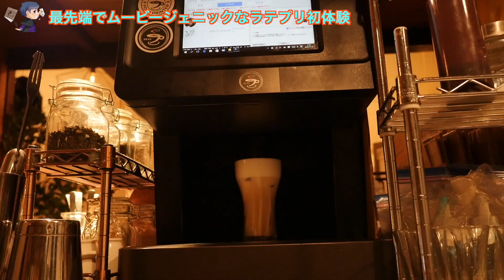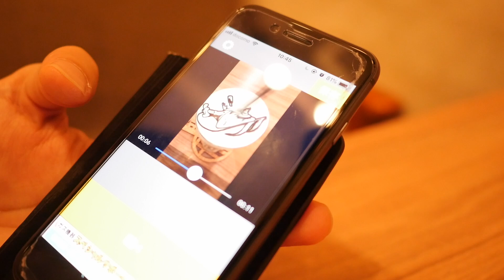【ラテプリ】SNSでインパクト抜群なコーヒーを楽しもう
スマホの写真をコーヒーの上にプリントしてかき混ぜるところを動画に撮って、逆再生アプリで再生するとなんとも不思議な画が撮れるラテプリ。
ラテアートと違ってラテプリンターはまだ新しい技術なのでSNSでの破壊力はかなり大きいんじゃないかな。

今回は渋谷センター街のど真ん中にあるカフェ ura庭 さんにご協力いただき、最新のラテプリを体験してきました。

後半の動画ではもっと深い話をしているので、ラテプリやデザートプレートをもっと知りたい人は必見でっす。
Zenさんの話がすごく面白くて、飲食業の人もシンプルに勉強になると思う〜

🐧まさお
非公開